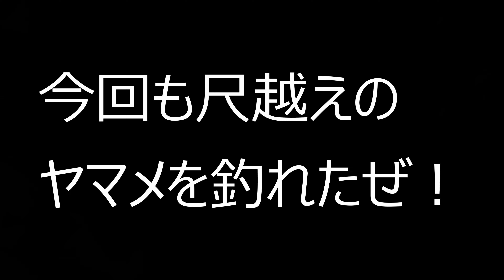【渓流釣り】渓流釣り仲間ができました！尺ヤマメも釣れた。 シマノ源流彩 道糸1号 ハリス0.8号 ガン玉4号 餌ミミズ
またまた奥入瀬渓流で釣りをしました！
夏が近づいてきて川の様子や魚のコンディションが変わりひと月前とは違う釣りになりとても楽しかったです！
もう一つ違うところが今回から渓流釣り仲間ができました！
チャス（あだ名　なんでそう呼ばれてるのかわからない）
息子の友人で去年の夏ごろから釣りを始めたらしい・・・
今回一緒に渓流釣りをして初めてなのに５本もヤマメを釣ってセンスがあるなと思った！

　　　効果音ラボ